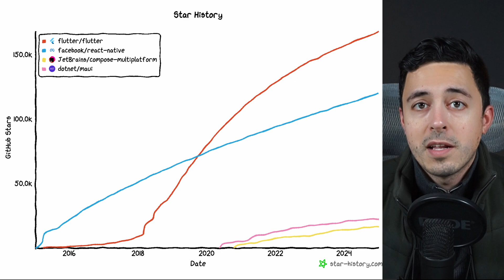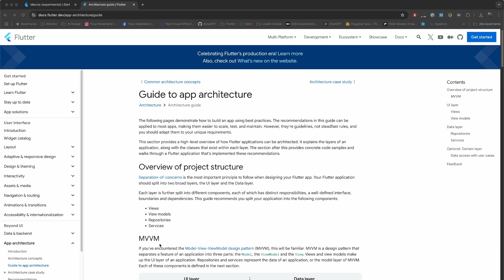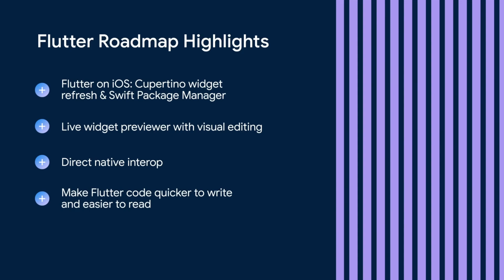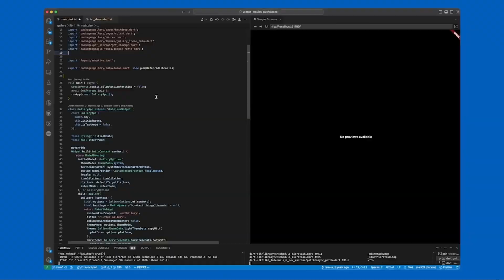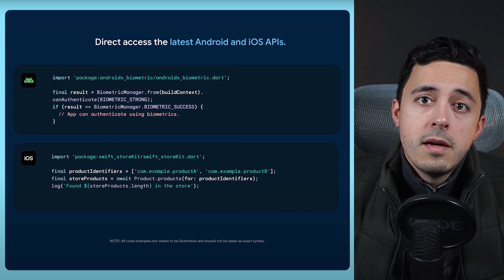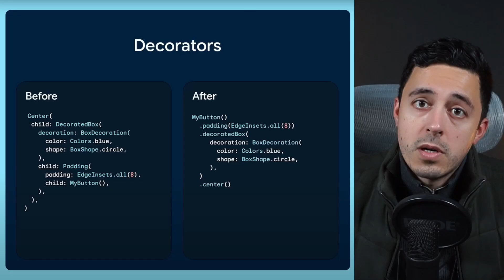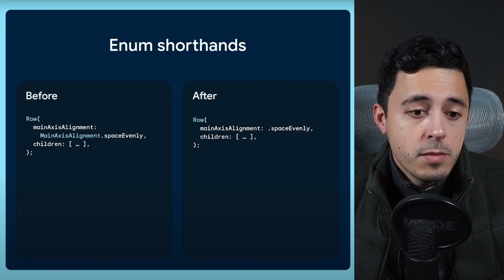Why I'm choosing FLUTTER in 2025! | Flutter roadmap 2025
Should you choose Flutter in 2025? Let's have a look at the potential road ahead for Flutter development!

Dart Macros unfortunately got cancelled! It won't hurt my choice for going with Flutter, but it's definitely a huge disappointment to not seeing this feature go live as a whole.

Chapters:

00:00 - Intro
00:50 - Flutter's popularity
03:10 - The 'Production Era'
03:52 - Google's recommended architecture
05:27 - Impeller by default
05:56 - Getting up-to-date
06:51 - The road ahead
07:22 - Live preview
08:09 - Native interoperability
10:17 - Other language features
11:55 - Dart macros
13:05 - Conclusion